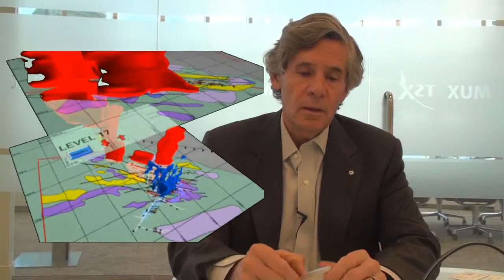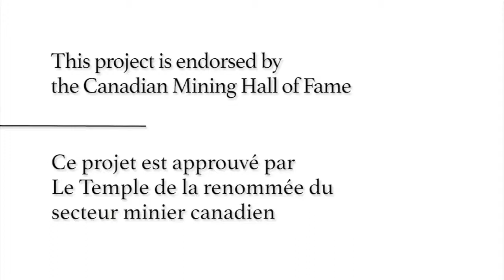The Goldcorp Challenge - Rob McEwen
Gold magnate Rob McEwen first started investing when he was 12 years old. He eventually founded Goldcorp Inc. and is currently chairman and CEO of McEwen Mining Inc. Thanks to his creative, unorthodox ways of operating, McEwen and his companies has frequently been deemed global champions of innovation. Listen as he talks about one of his innovative endeavors, the Goldcorp Challenge.